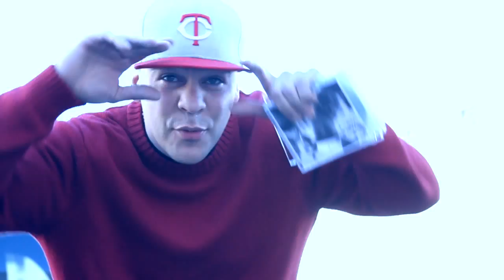LEGEND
second plain and simple video we did IN LAS VEGAS AT THE CIRCUS CIRCUS to a TALEN-TED PRODUCTIONS! SHAMAR CARTER AND MYSELF STEVEN CARRILLO! LEAVE FEED BACK THANKS FOR YOUR TIME!!!